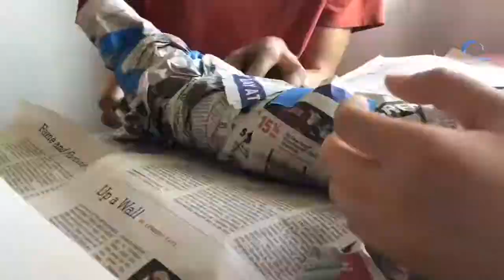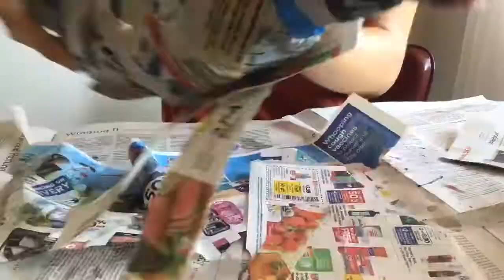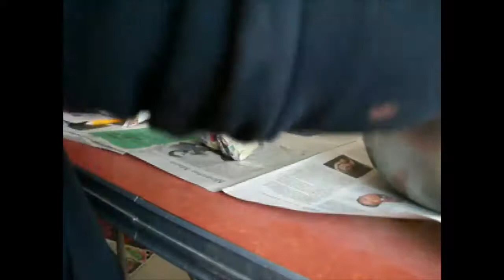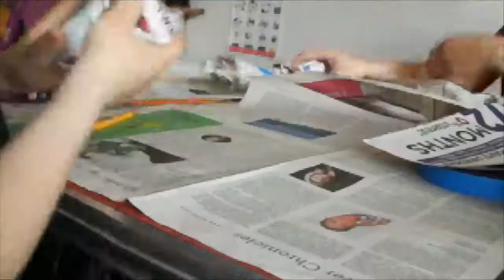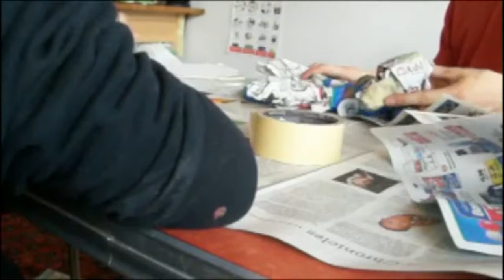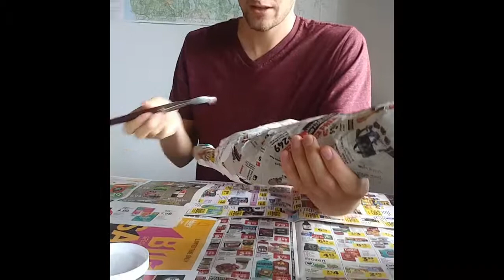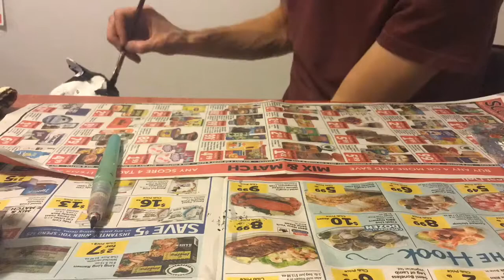How to make a mache cat